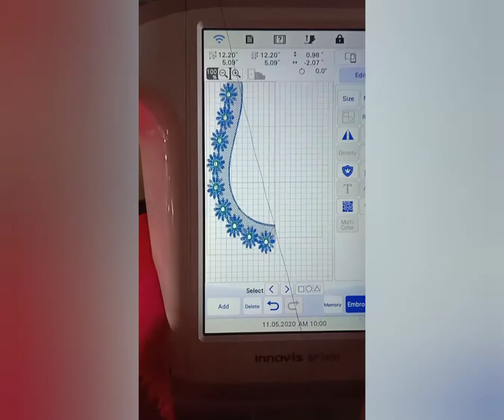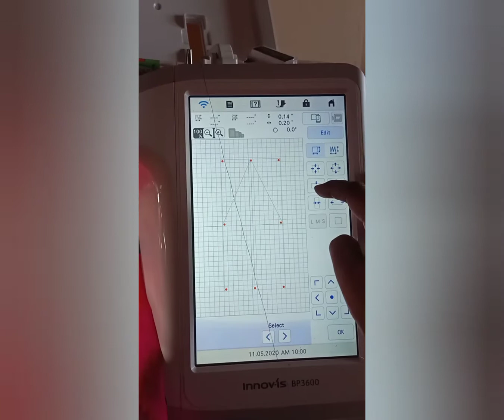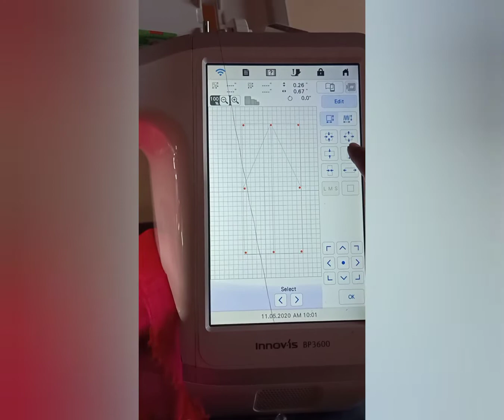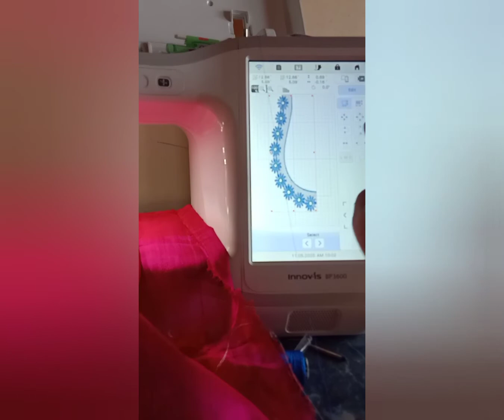బ్రదర్ bp3600 part 2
My name is Lavanya
from SK designers Rajahmundry
 I do all kind of computer  embroidery works maggam works
 all kind of pattern blouses on time delivery
 if you are interested you can join in my online business group for latest updates of sarees long frocks and Punjabi dresses
 if you have any enquiries of BP 3600 computer embroidery machine you can contact to this number